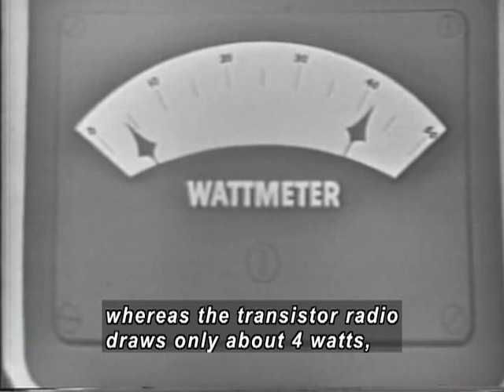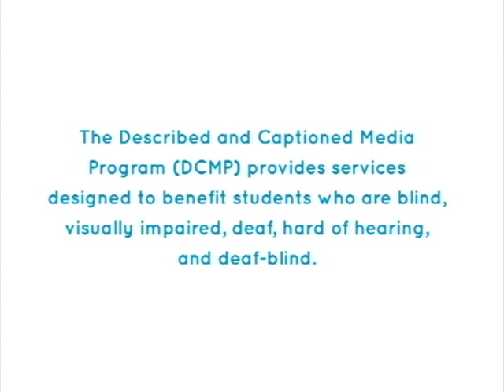"The Forward Look" 1955 Chrysler Television Advertisement - Philco Transistor Radio - Captioned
Chrysler Corporation and Philco broke the news in 1955 of a startling new development in car radios.  Phenomenal surface-barrier transistors resulted in a radio that did not heat up and that had no tubes.  This spot in  the Climax! television production "The Adventures of Huckleberry Finn" and features William Lundigan and Mary Costa.